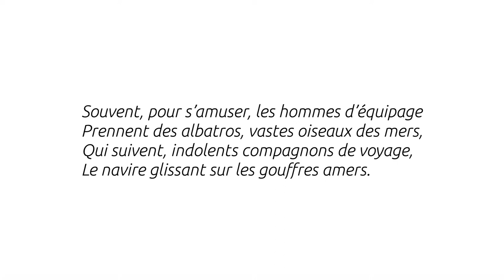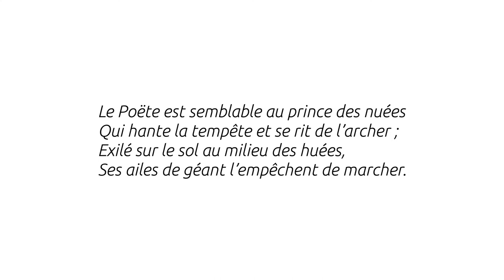L'Albatros - Charles Baudelaire - Thalie Envolée (HD)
Enregistrement audio du texte « L'Albatros » de Charles Baudelaire dans le cadre du projet Thalie Envolée

Crédits :

Texte : Charles Baudelaire
Interprétation : Antoine Motte dit Falisse
Captation & mixage : Aurélien Lebourg
Vidéo : Antoine Motte dit Falisse